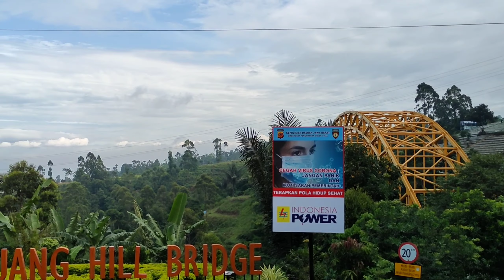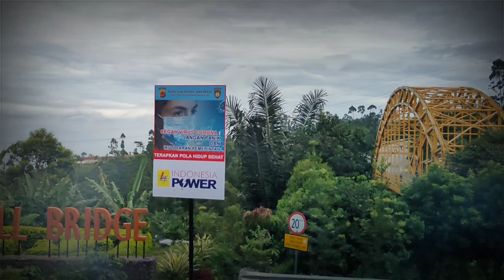POLISI IBUN # Eps. Kopi "Sinergitas" Kamojang - Pospam XIV Cukangmonteng Ibun Kab. Bandung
Sebagai wujud Sinergitas bersama steak holder sebelum melaksanakan kegiatan Pengamanan di Pospam XIV Cukangmonteng Ibun Kab. Bandung, melakukan kegiatan ngopi dan sarapan bersama.

Haturnuhun semuanya semoga terus di jaga dalam mewujudkan situasi Kamtibmas yang Aman Damai dan Kondusif.